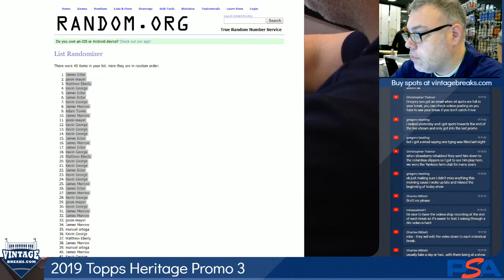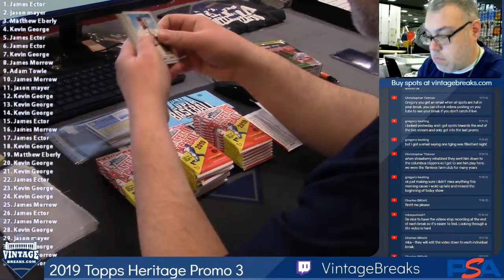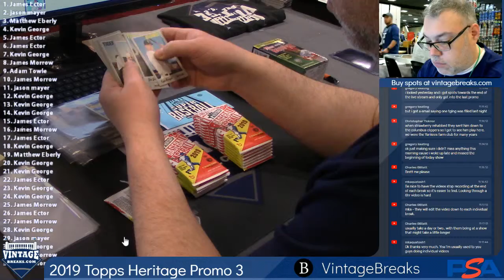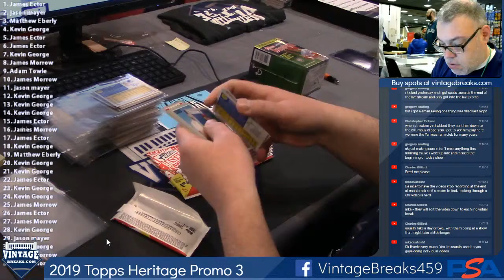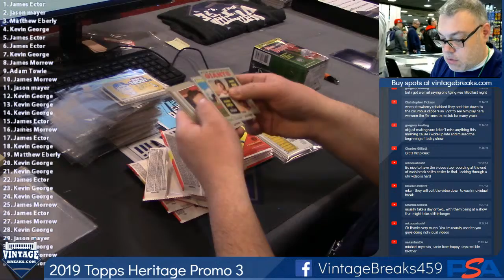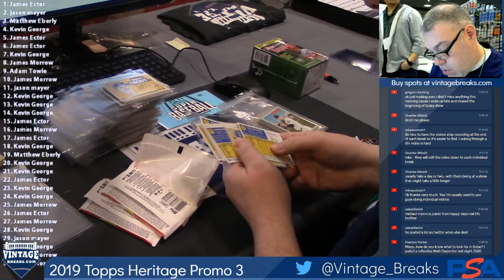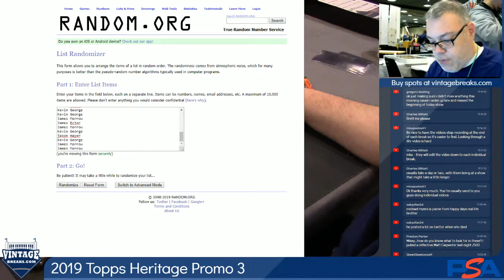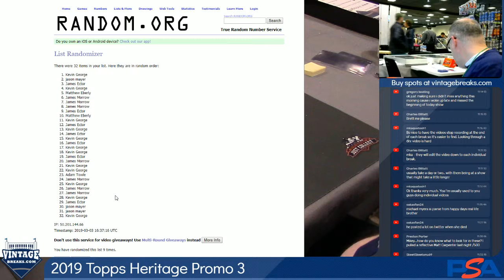03-03-19 2019 Topps Heritage Promo 3 Break Opening Video